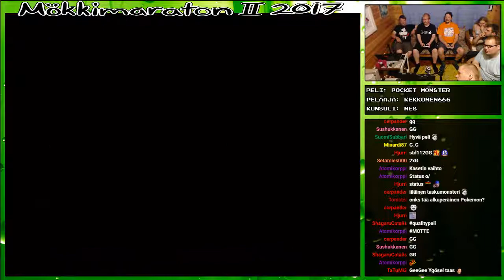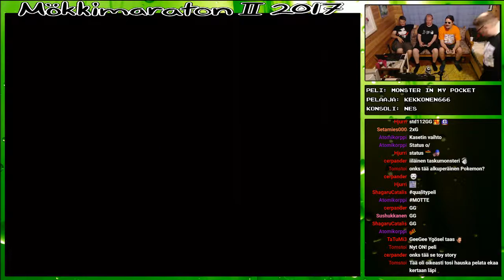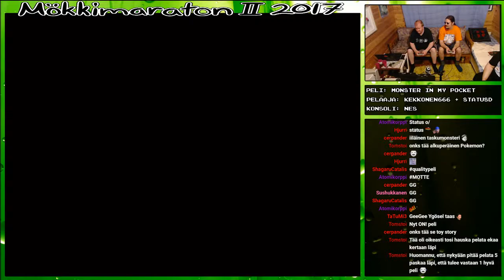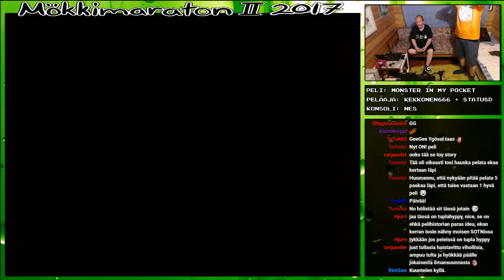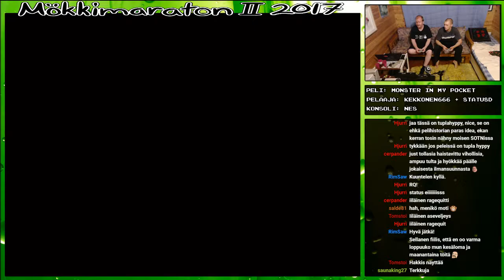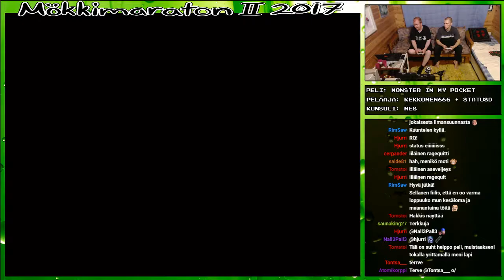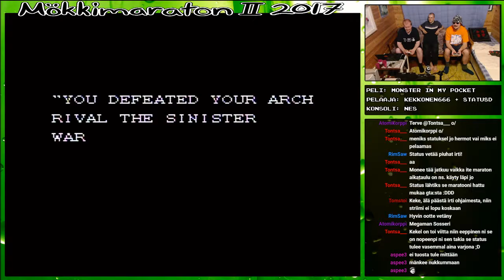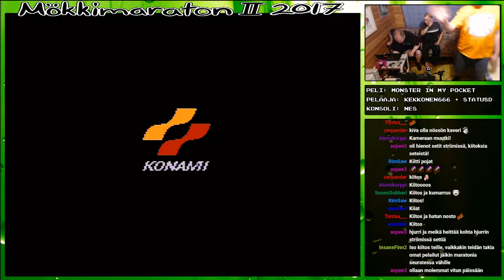SuomiStriimit Mökkimaraton II | Monster in my Pocket ja Maratonin lopetus | Kekk0nen666 ym.